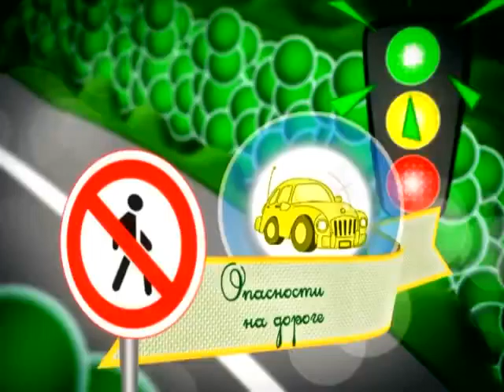30 03 2016 Страна безопасности